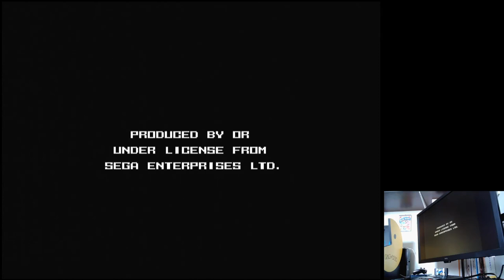Dahna: Megami Tanjou Easy Sega Mega Drive Genesis Original hardware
Dahna: Megami Tanjou
Easy